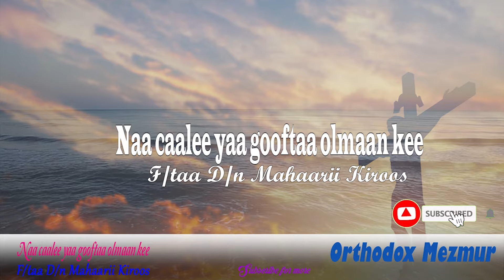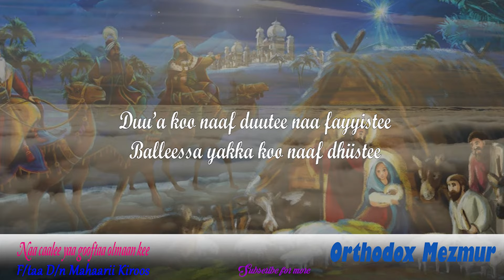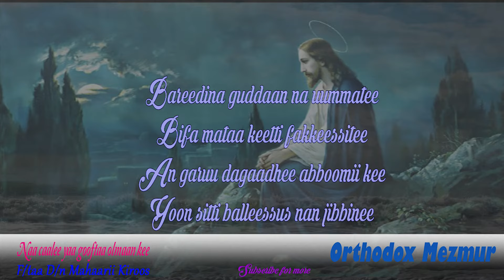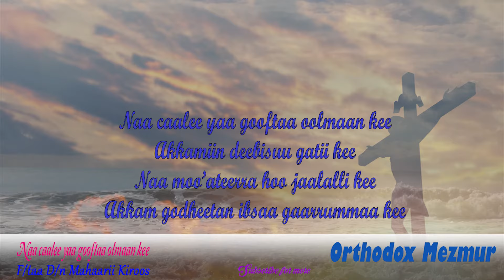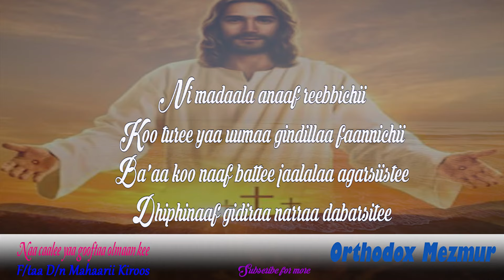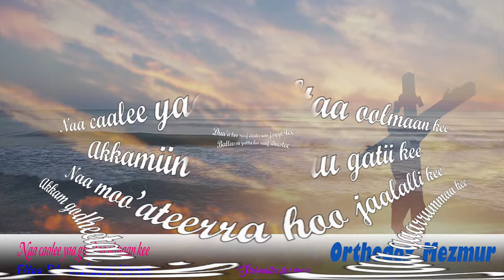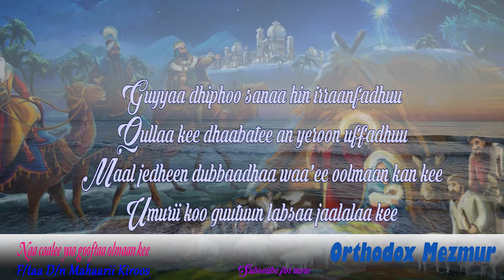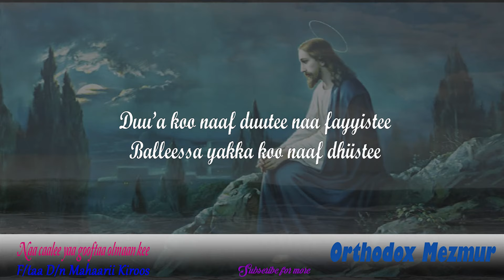Naa caalee yaa gooftaa oolmaan kee new afaan oromoo mezmur lyrics 2023 F/taa D/n Mahaarii Kiroos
Mana Amantaa Kiristaanaa Ortodooksii Tawahidoo Itiyoophiyaatti faarfannaa afaan oromoo haaraa.

Naa caalee yaa gooftaa oolmaan kee
Akkamiin deebisuu gatii kee
Naa moo’ateerra hoo jaalalli kee
Akkam godheetan ibsaa gaarrummaa kee

Duu’a koo naaf duute naa fayyistee
Balleessa yakka koo naaf dhiistee

Bareedina guddaan na uummatee
Bifa mataa keetti fakkeessitee
An garuu dagaadhee abboomii kee
Yoon sitti balleessus nan jibbinee

Kan kee ajaa’ibaa raajiidha dinqiidhaa
Maaliin qixxeessaa arjummaan kee guddaadhaa

Ni madaala anaaf reebbichii
Koo turee yaa uumaa gindillaa faannichii
Ba’aa koo naaf battee jaalalaa agarsiistee
Dhiphinaaf gidiraa narraa dabarsitee

Maaliin qixxeessaa garrummaan kee guddaadhaa

Guyyaa dhiphoo sanaa hin irraanfadhuu
Qullaa kee dhaabatee an yeroon uffadhuu
Maal jedheen dubbaadhaa waa’ee olmaan kan kee
Umurii koo guutuun labsaa jaalalaa kee

Welcome to Our  Youtube  Channel 'ROOBAA NUUF' here we upload the best Afaan Oromoo Ethiopian Orthodox tewahido church songs/plasm and Ethiopian Orthodox Online Education and Tutorials for all Tewahido's in the best way to sing the song with the video.